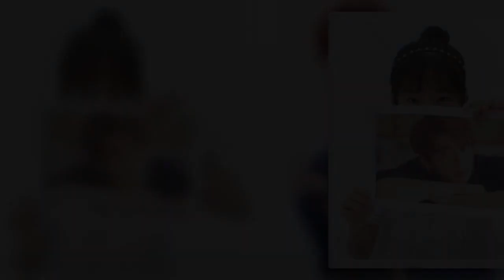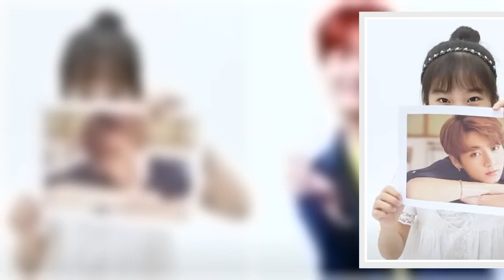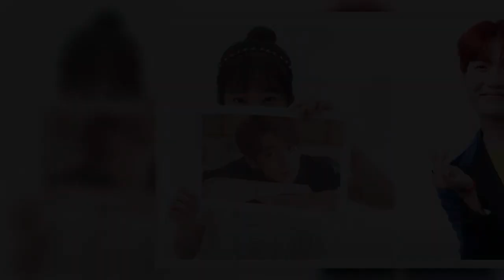Here’s What Korean Children Had To Say When Asked To Give Their Opinions On BTS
A YouTube channel by the name of Korean Studio interviewed some children to get some of their thoughts about BTS. When asked if they knew who BTS is, there were some mixed answers.    However, most of the children did know about BTS, as some of them even danced to their music!    Some knew their songs but didn’t want to dance to them for personal reasons.    The staff members then gave the children pictures of all the members and asked them to pick the member they thought was the most handsome.    There were a lot of mixed answers.          When they were asked why they chose the member they did, the children gave some heartwarming answers. The child who picked RM said that she picked him because she liked everything about him.    She even said that RM is like her ideal type.    Other answers were more simple, where one child chose Jungkook just because he’s handsome.    Another child picked Jungkook and said that she picked him because he resembles a bunny.    Some of the children couldn’t just pick one member, as the members are all gorgeous!    When asked to pick which member they would marry, a child said she would pick J-Hope due to his friendly personality.    Here’s the full video below!    Meet The Teacher Who Made BLACKPINK The Dancers They Are Today